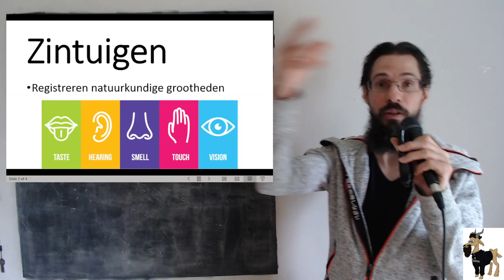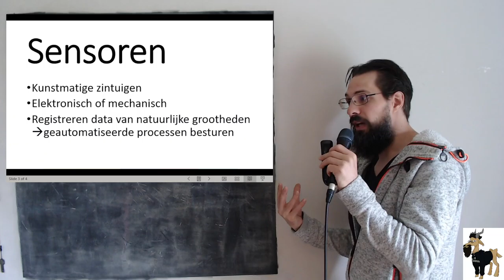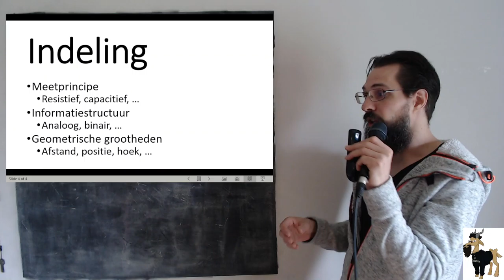Meettechnologie - Sensoren - inleiding